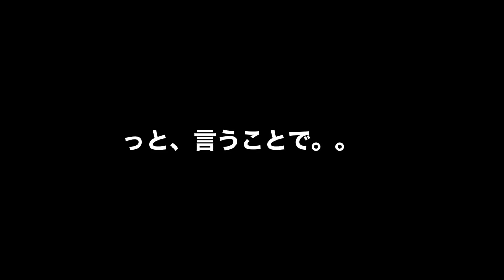100円均一 DIY 【チワワ】【Dogs】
いつも癒してくれてありがとう😊

現在、新型コロナウイルスの影響でみんなでステイホーム！

短時間＆ど素人で、初チャレンジ！

やっぱり、DIYと言えば１００円均一&カインズホーム！！！